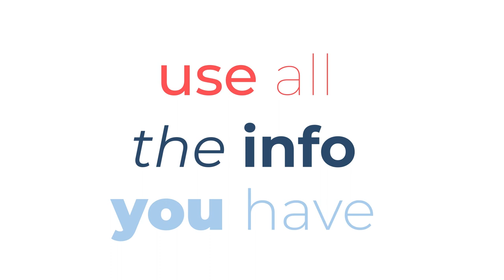Personalized Video | Discover Babelee Platform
Videos are highly engaging if you use customer name.

Personalized videos are attractive, winsome and able to grab viewers' attention.
With Babelee platform you can simply and instantly create an unlimited and unique number of videos using your customer name or other personal data available.

You can create engaging website or emails contents and directly talk to your leads and consumers. Welcome them one by one!